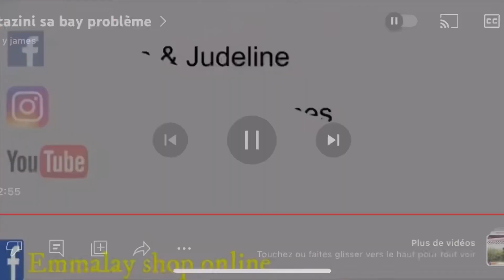Moun biden sa yo gen mizè pou yo pase nan america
Mesi paskew tj ret konekte avèk nou